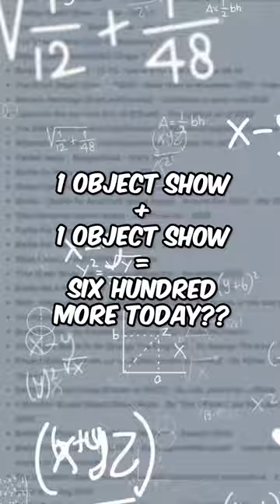How Many Object Shows Are There?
Support WebzForevz!